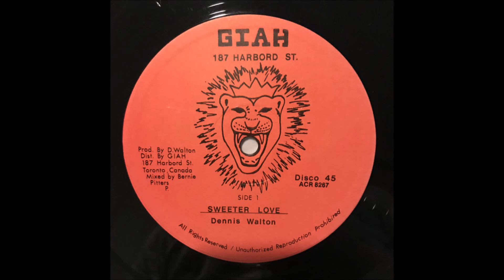DENNIS WALTON¤¤¤¤Sweeter Love¤198X